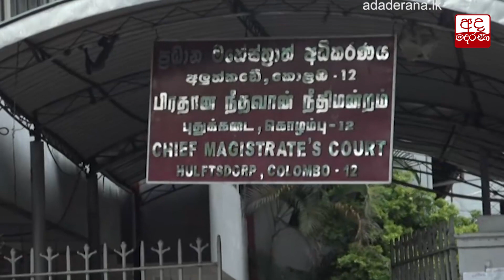හේමසිරි සහ පූජිත්ට එරෙහි නඩුව කල්යයි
Pujith & Hemasiri arrive at court